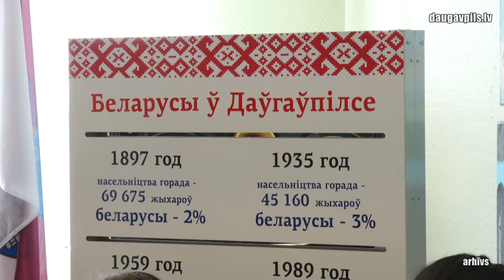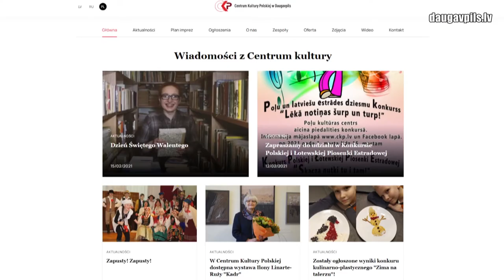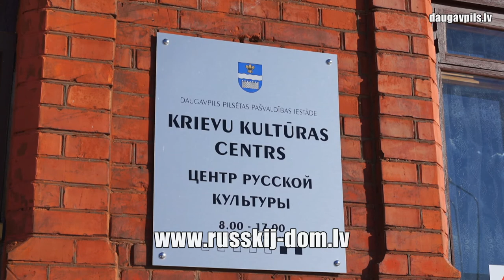Daugavpils kultūras centri strādā tiešsaistē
Lai gan Covid-19 ir ievērojami ietekmējis visu Daugavpils kultūras centru ikdienu un tie ir slēgti apmeklētājiem, tomēr šīs iestādes turpina savu darbību. Centri veic inventarizāciju, nelielus remontus, pētniecības darbu un organizē dažādus pasākumus tiešsaistē.